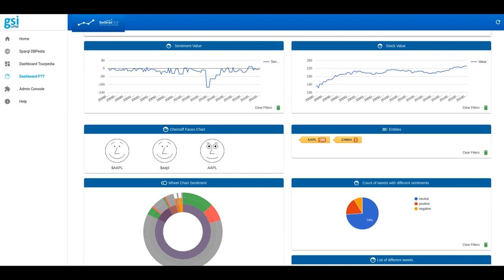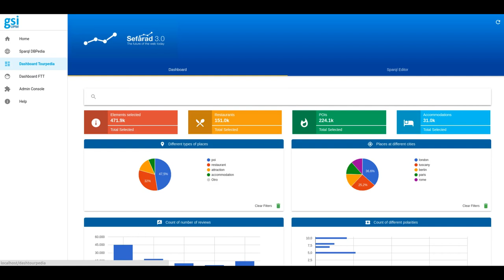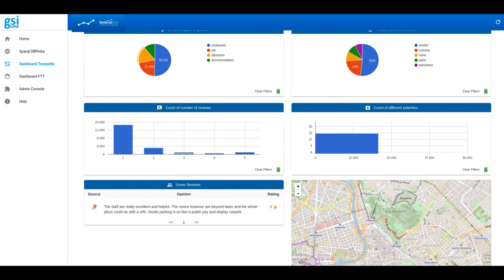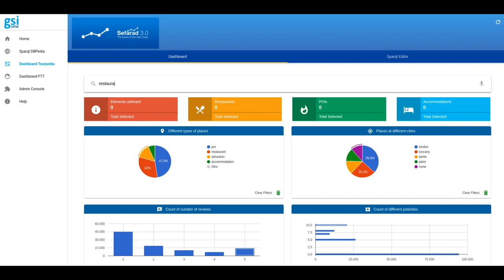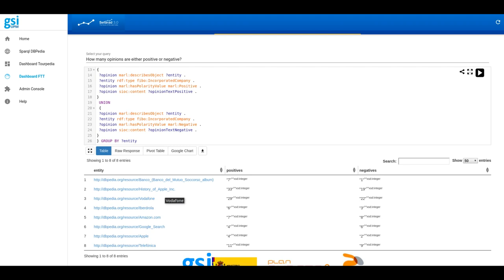Sefarad 3.0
Framework based on Web Components and ElasticSearch for visualising Big Data and Semantic data sources